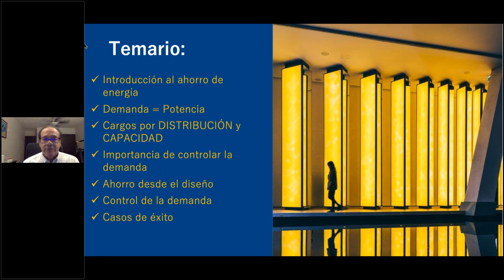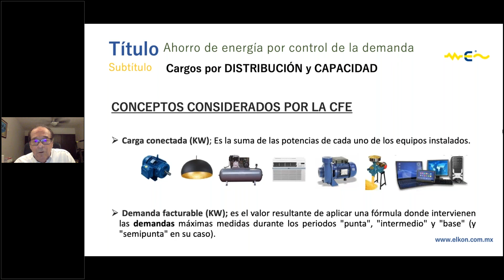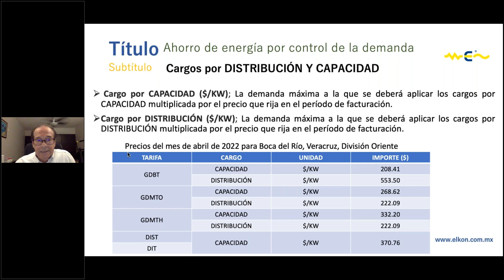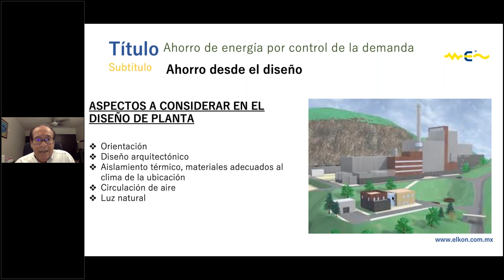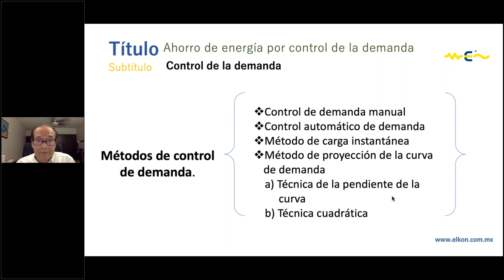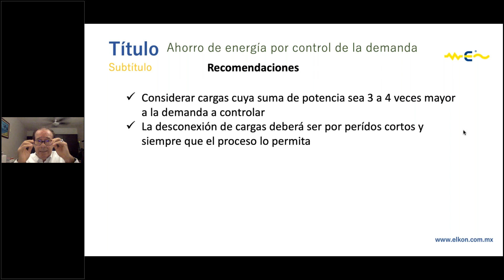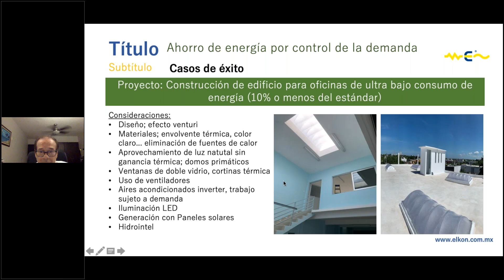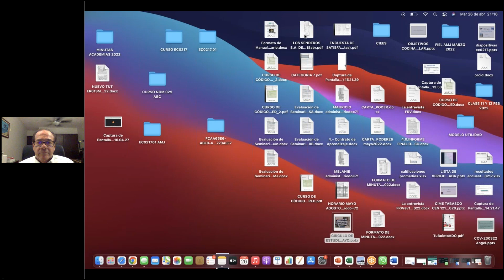AHORRO DE ENERGIA CON CONTROLES DE DEMANDA. CIRCULO DE ESTUDIOS CIMEQ